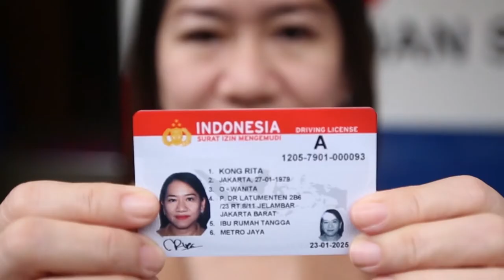Langkah Strategis BUMN pada 2020-2024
BADAN usaha milik negara atau BUMN dituntut mampu berperan ganda dalam perekonomian negara. BUMN, di satu sisi, harus mampu menjadi surplus creator yang mendorong pertumbuhan ekonomi. Di lain sisi, BUMN pun harus berperan sebagai welfare creator yang menghadirkan kesejahteraan bagi rakyat.

Untuk mencapai sasaran itu, pemerintah harus membangun ekosistem BUMN yang sehat agar kelak keseimbangan peran ganda BUMN tersebut terus hadir secara berkelanjutan.

Itulah benang merah yang disampaikan Menteri BUMN Erick Thohir dalam acara bertajuk Kuliah Umum Menteri Erick Thohir, 50 Tahun Media Indonesia, di Grand Studio Metro TV, Jakarta, kemarin.

Dalam kuliah umum yang dihadiri pimpinan BUMN dan keluarga besar Media Group itu, Erick memaparkan sejumlah langkah yang tengah dijalankannya untuk menciptakan ekosistem BUMN yang sehat.

Erick mengatakan langkah yang dilakukannya di Kementerian BUMN mengacu pada visi Presiden Joko Widodo 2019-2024. Kelima visi itu ialah pembangunan infrastrukur, pengembangan sumber daya manusia (SDM), mendorong investasi, reformasi birokrasi, serta penggunaan APBN yang fokus dan tepat sasaran.

Dari kelima visi itu, Kementerian BUMN di bawah kepemimpinan Erick menyusun Lima Langkah Strategis 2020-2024. Pertama, menciptakan keseimbangan antara bisnis dan pelayanan publik. Kedua, melakukan transformasi di era disrupsi. Ketiga, menciptakan inovasi di era teknologi. Keempat, menghasilkan keuntungan, baik berupa profit maupun layanan kepada masyarakat. Kelima, melakukan benchmarking dalam setiap lingkungan bidang usaha.

"Lima langkah inilah yang akan kita terapkan ke depan. Yang saya yakin untuk siapa pun menterinya karena kita tidak mau jadi menteri hari ini tidak memikirkan menteri masa datang," jelas Menteri Erick.

Ia mengapresiasi kinerja menteri-menteri BUMN sebelumnya yang berkontribusi dalam membesarkan aset dan profit BUMN. Ia menyebut, setiap tahun BUMN berkontribusi Rp467 triliun, baik dari dividen maupun pajak dan kontribusi lain, bagi negara. "Saya ingin memastikan Rp467 triliun itu, 15 tahun lagi bisa lebih besar. Bukan malah shrinking atau malah mati." (Faustinus Nua)